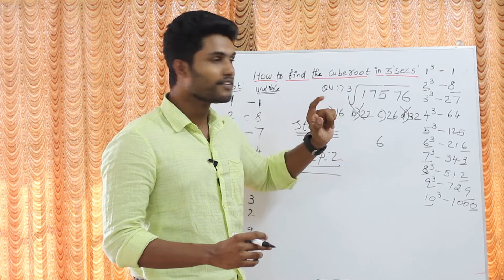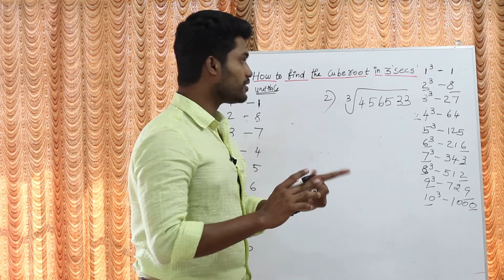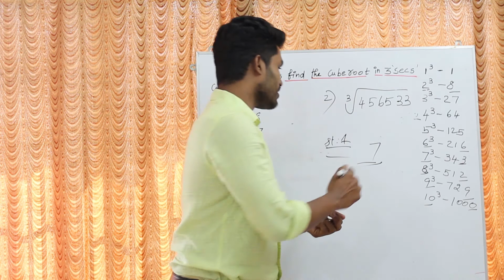CUBE ROOTஐ 3 நொடிகளில் கண்டுபிடிப்பது எப்படி? / KANEESH KUMAR / EXAM TRICKS - PART - 2